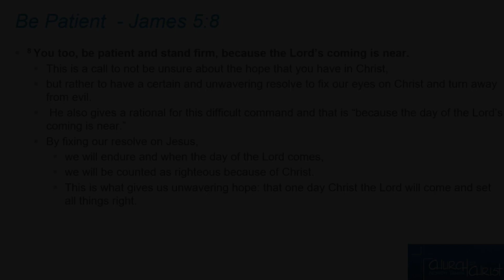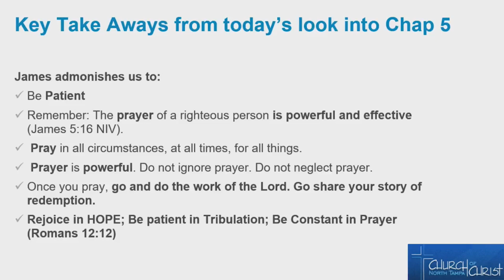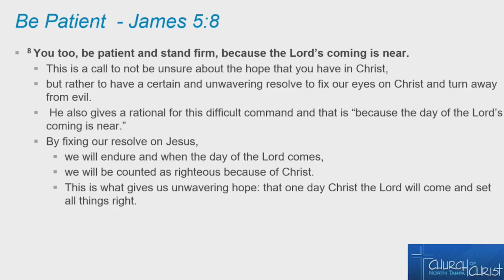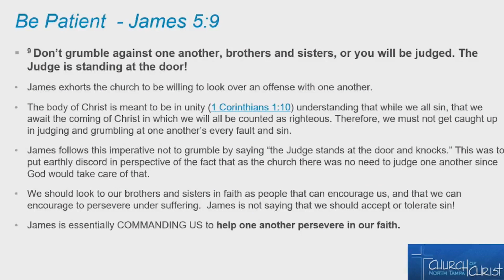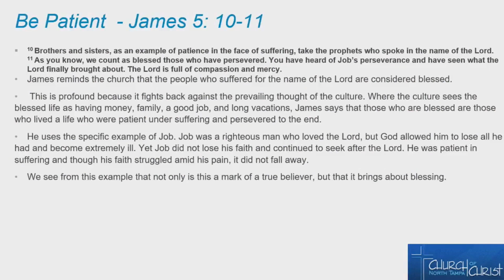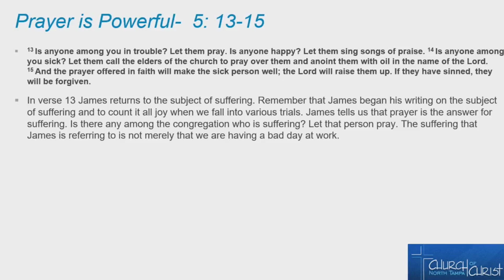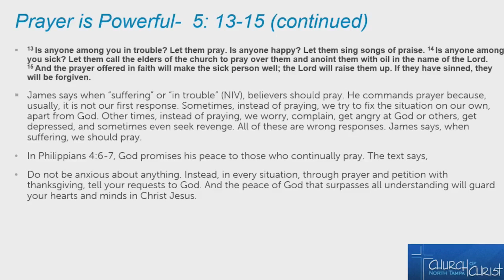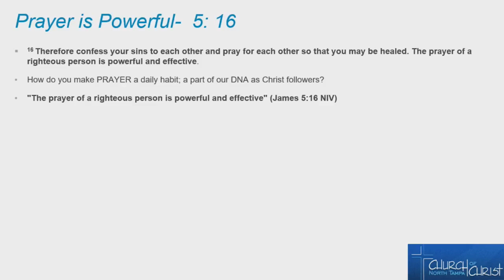James Chapter 5 By John Shackelford (Lesson Only)